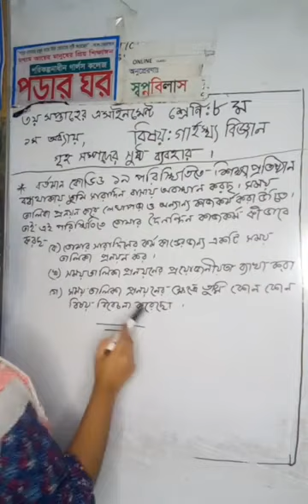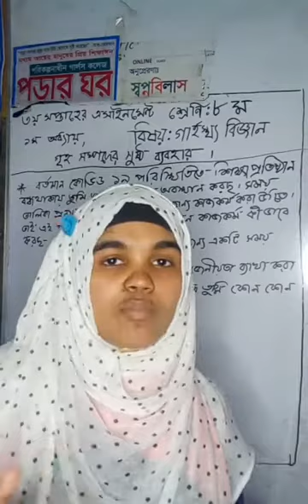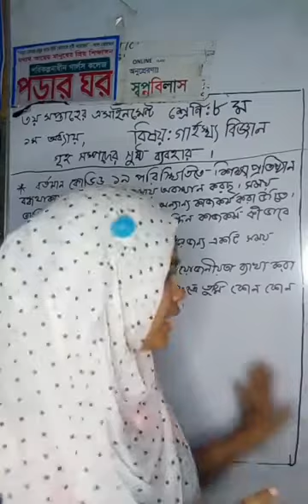তৃতীয় সপ্তাহের অষ্টম শ্রেণি,গার্হস্থ‍্য বিজ্ঞান এসাইনমেন্ট 2021.